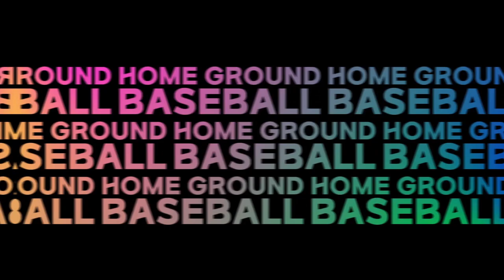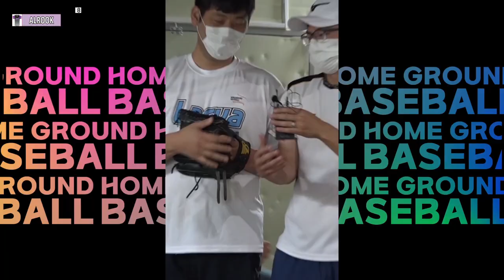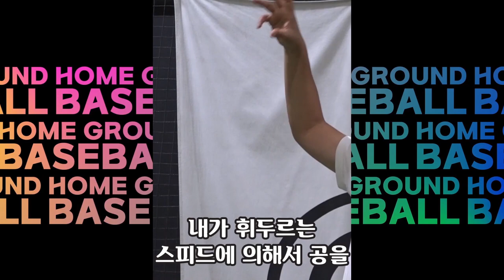[풀영상] 알룩 vs 야구월드 2021 화성시장배 선출부 8강전 실황중계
D구장 1경기(11월 21일 17시) 알룩 vs 야구월드 풀영상